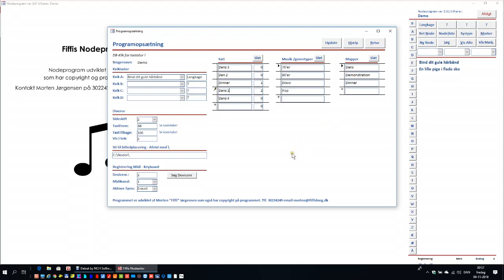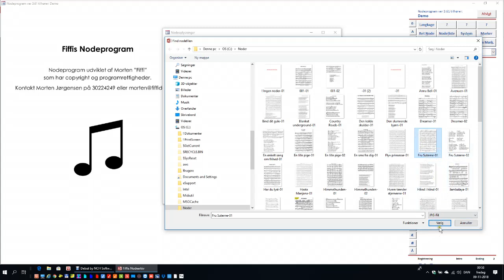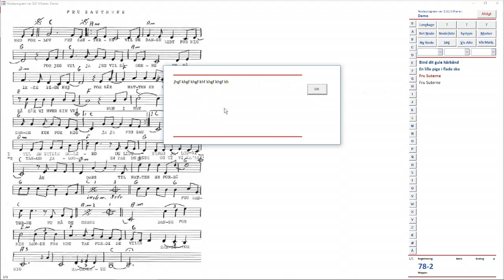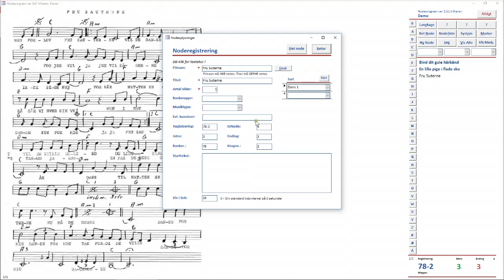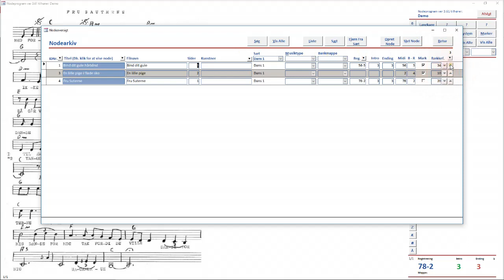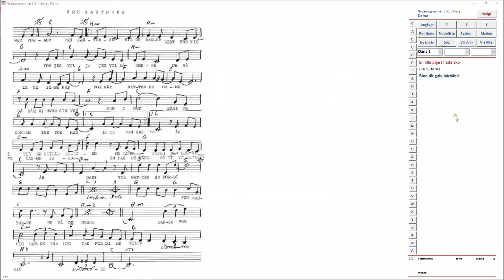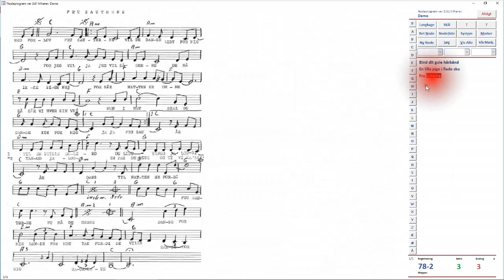Demonstration af Nodeprogrammet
Dette program kan skifte dine banker (Registration Memory) på Tyros & Genos & nogle nyere PSR modeller fra Yamaha med et klik med musen. Du kan downloade en gratis testversion på Klik på PROGRAMMER og Vælg NODEPROGRAM. Det kan KUN bruges på en skærm med FULL HD, men det gør ikke noget hvis din bærbare pc ikke har det, når du bare køber en Full HD skærm og tilslutter til den...